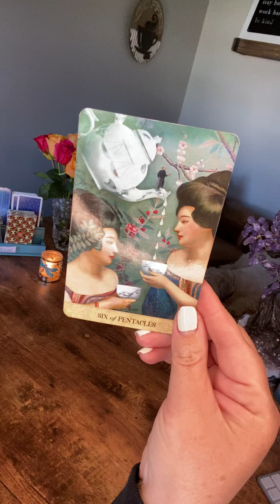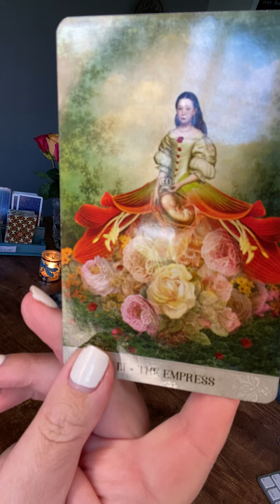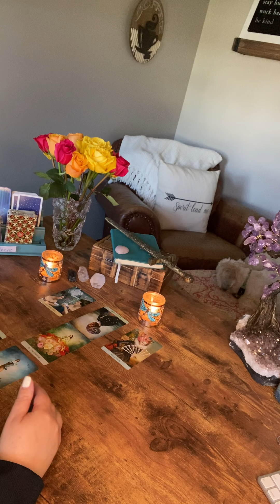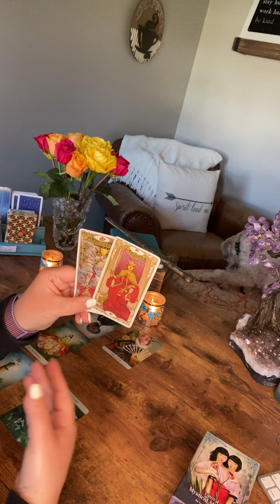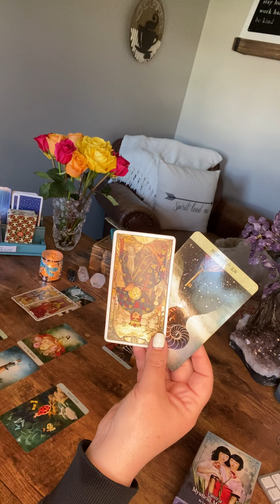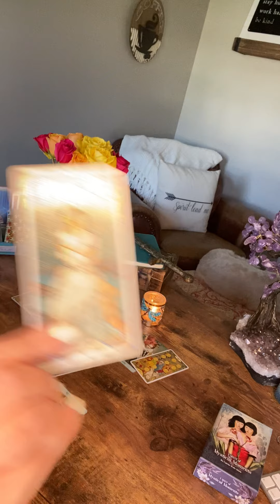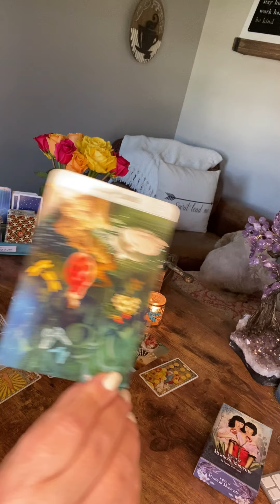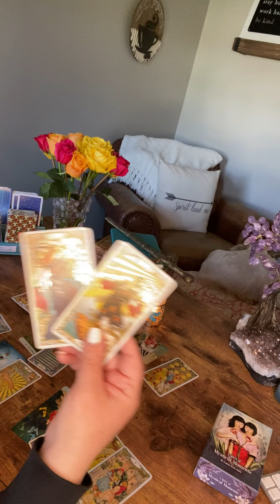Virgo—April 2021–Living the good life. You deserve this, Virgo. You really do.